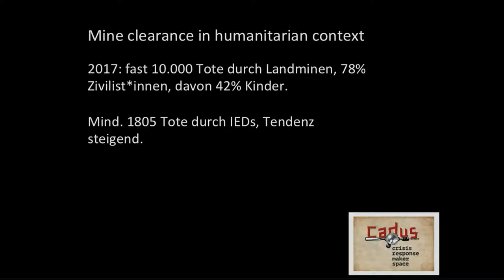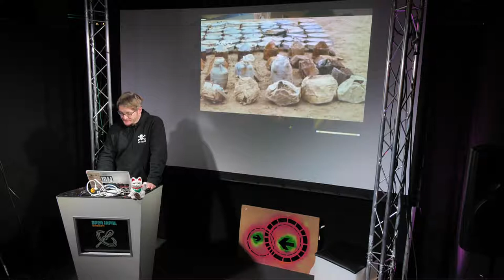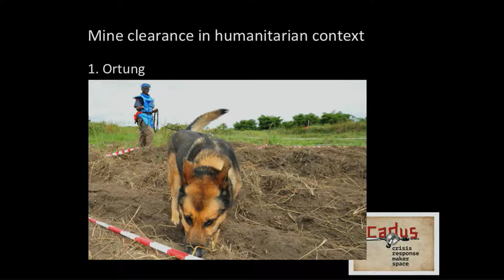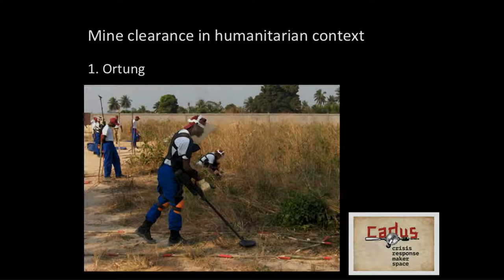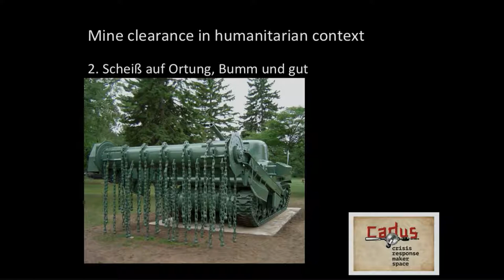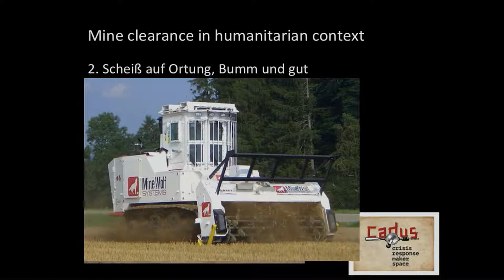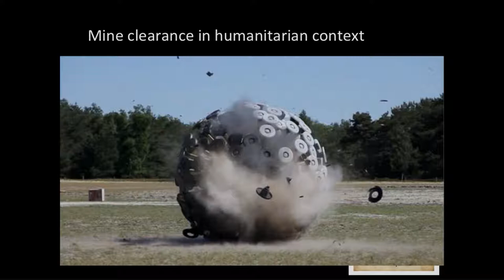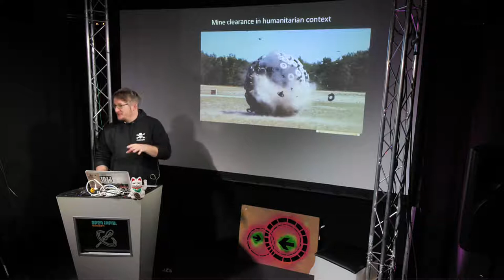Demining: Immer noch Handarbeit